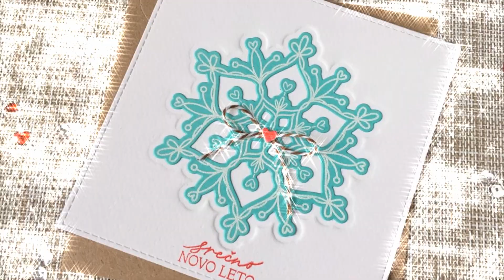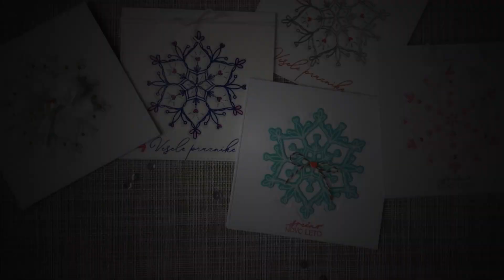Letterpress tehnika - 5 preprostih voščilnic s snežinko